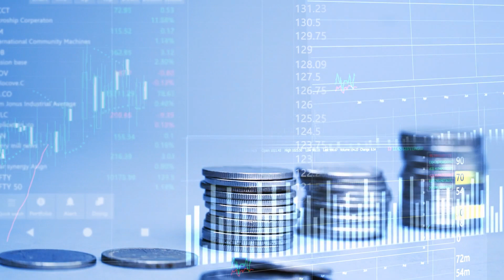5 Things Will Save Your Business | Business Finance | Financial Management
In this crucial video, we're sharing 5 Things Will Save Your Business | Business Finance | Financial Management 💼✅

Tag along as we discuss key aspects of business financial management, business finance, and finance management. These insights will empower you to make informed decisions that can make or break your business. 📈💡

Are you a small business owner in need of motivation and guidance from successful entrepreneurs? We've got you covered! Our entrepreneur advice for beginners is a game-changer. 🌟

Financial savvy isn't just an option; it's a necessity. Discover why understanding business finance is imperative for any entrepreneur. 📊🔑

Learn how to start and manage a business effectively, including invaluable tips on money management for small businesses and budgeting. 💳💼

Financial planning in business is the cornerstone of success, and we'll show you how to implement it. From financial management in business to understanding the ins and outs of financial management itself, we've got you covered. 💪

So, what is financial management? We'll break it down for you in a way that's easy to grasp and apply to your business endeavors. 🧮💼

Don't let your business hang in the balance – join us and secure the future of your enterprise. Watch now, and take the first step towards financial empowerment! 💪🌟

Time Stamps
00:00 - 00:19 Intro
00:20 - 01:25 Knowing your finances can keep your company safe
01:26 - 03:07 Understanding what is costing us money
03:08 - 04:20 Know how to optimize efficiency
04:21 - 05:08 See if we’re on track to meet our goals
05:09 - 06:24 Allows us to make better decisions
06:25 - 06:48 Outro

The Elite Investor: A Military Approach to Real Estate Problem Solving